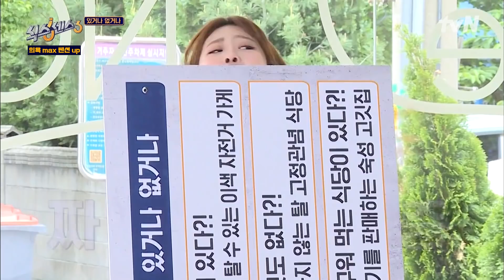[식센케미zip📂] 다이아 웃수저 코쿤과 자꾸만 숨이 멎는 넉살 = 식센 재질 그 자체 식스센스3 EP.10